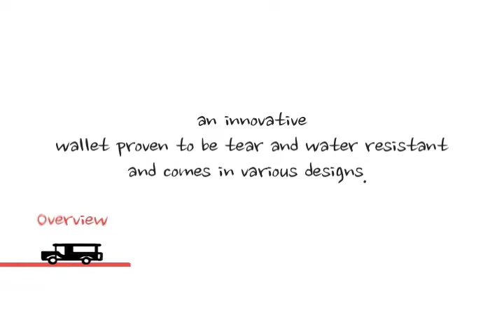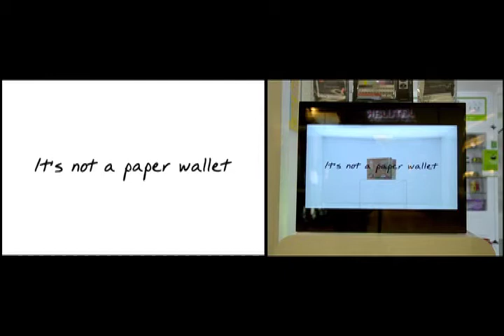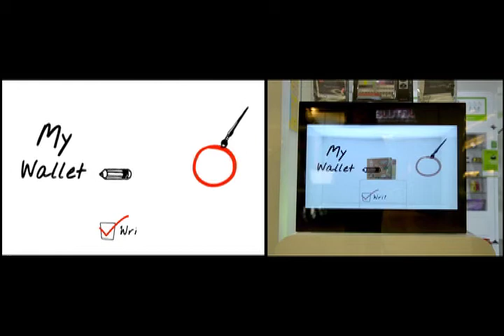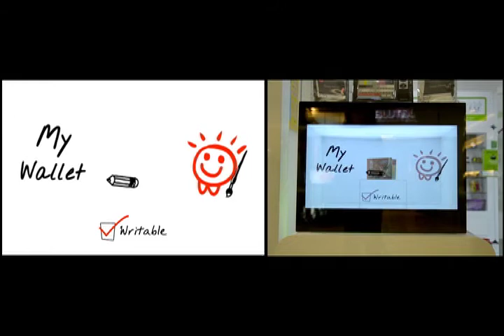Quirks Mighty Wallet Transparent Screen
A fun and quirky project in collaboration with Clear Channels and Quirks!